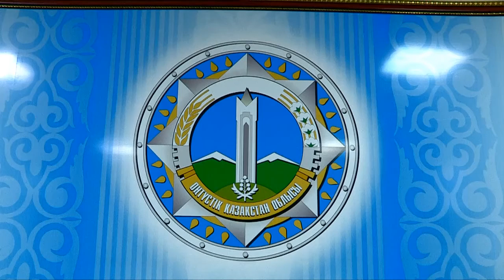Состоялась последняя сессия депутатов пятого созыва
Состоялась внеочередная 48 сессия областного Маслихата. На последней сессии депутаты пятого созыва внесли изменения и дополнения в областной бюджет на 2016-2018 годы.